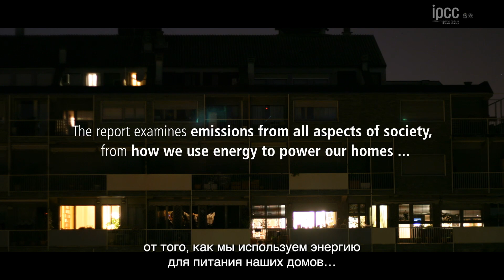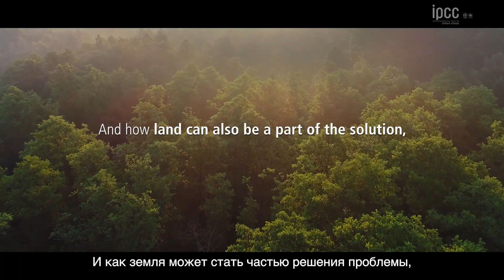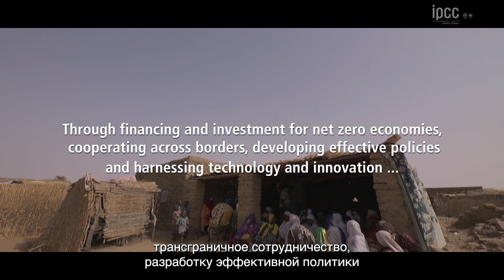Working Group III Sixth Assessment Report trailer - Russian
A video trailer of Climate Change 2022: Mitigation of Climate Change with Russian subtitles